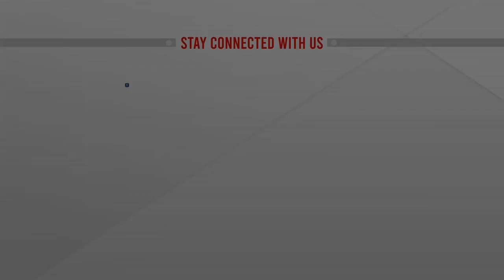মিয়ানমারে জরুরি অবস্থার মেয়াদ আরো ৬ মাস বাড়ল | Mynmar Emergency Extended | ATN News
মিয়ানমারে জরুরি অবস্থার মেয়াদ আরো ৬ মাস বাড়ল | Mynmar Emergency Extended | ATN News | bangla news |  bangladesh news | latest bangla  news | latest news | top bangla news